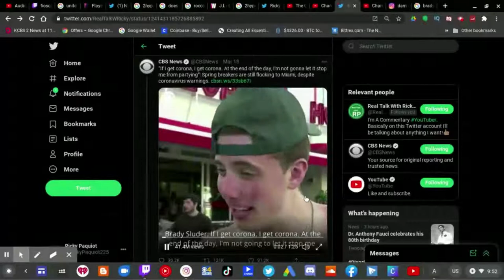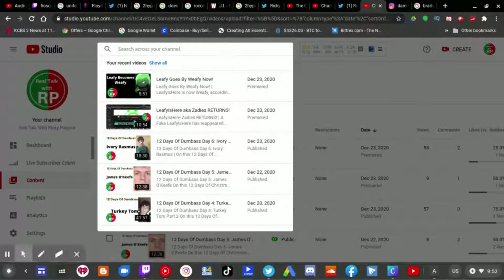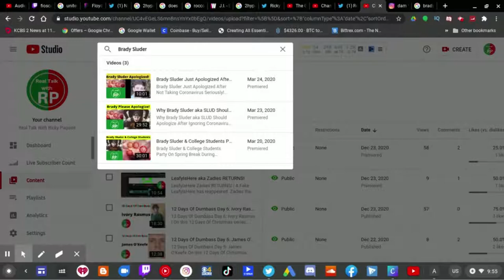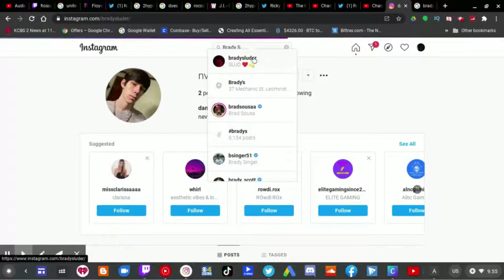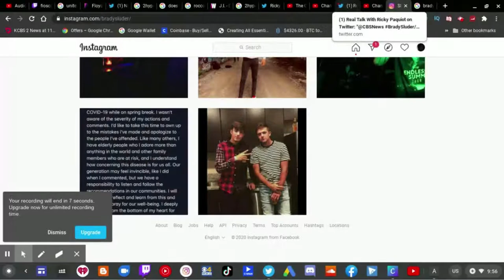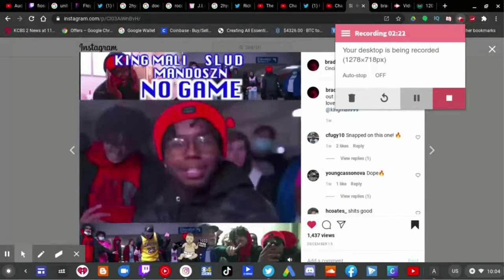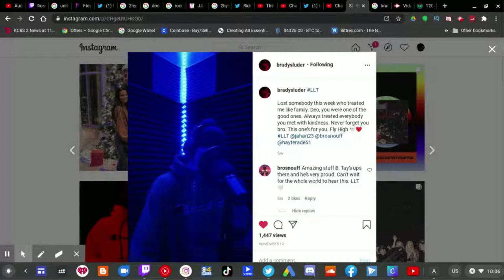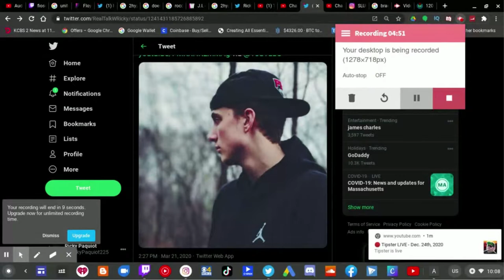12 Days Of Dumbass Day 8: Brady Sluder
12 Days Of Dumbass Day 8: Brady Sluder |

On this 12 Days Of Christmas Series, remember Brady Sluder the college kid from Milford, Ohio who said "If I get corona, I get corona". Well, since COVID-19 began Brady and among other college students where the main thing this year to show how important this deadly virus is and how he apologized for his mishandling of the coronavirus during spring break.

Santa was so disappointed at the spring breakers but manly Brady.